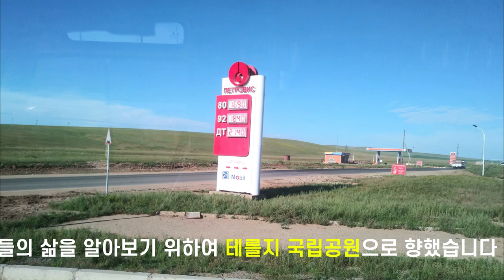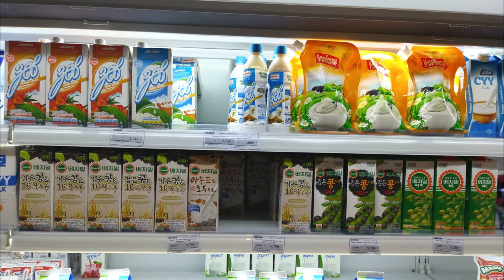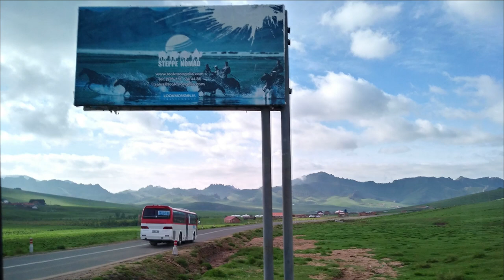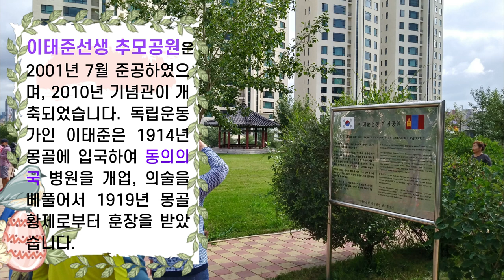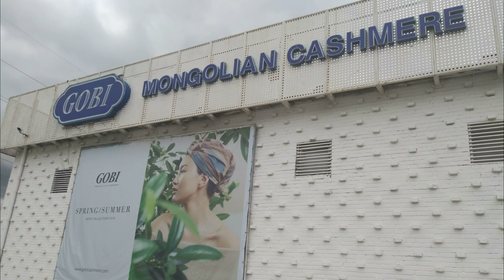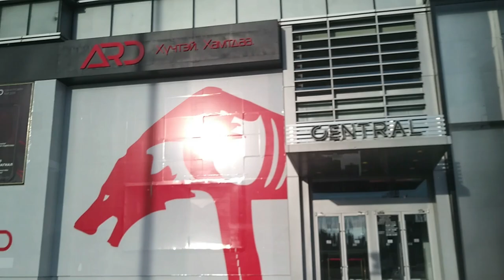2018년 몽골여행 중편(초등교육 37th)/Trip to Mongolia 2/蒙古旅行 中编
2018년 8월 7일부터 8일까지 몽골 다녀온 영상입니다. 칭기스칸 동상, 테를지 국립공원, 거북바위, 이태준 기념공원, 몽골 민속무용 등을 담았습니다

감성어린 뮤앤님의 자작곡 많이 사랑해 주세요.